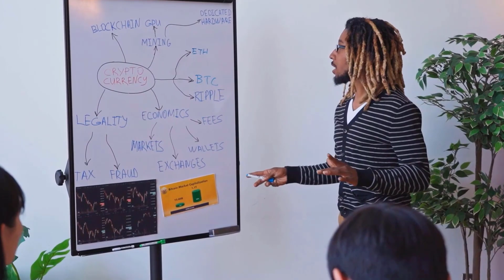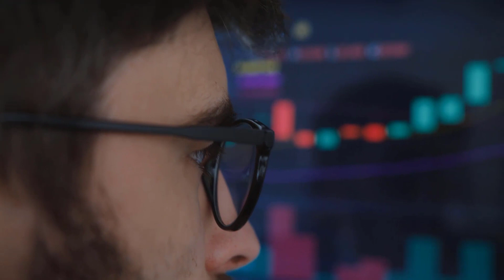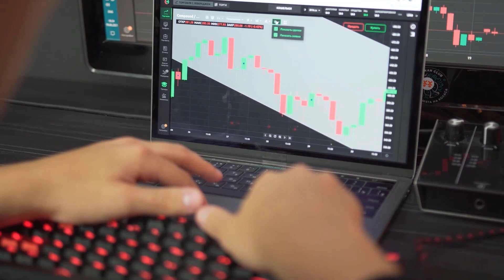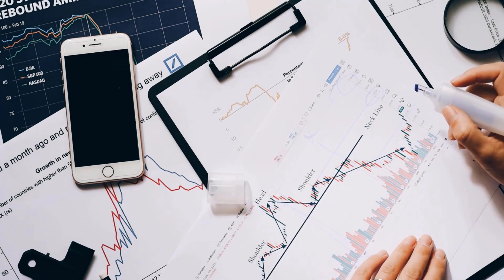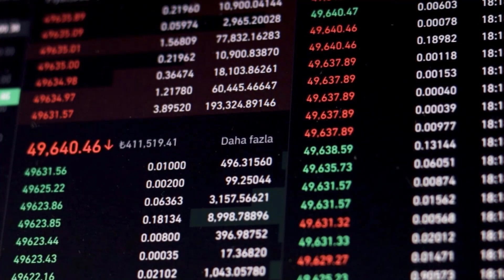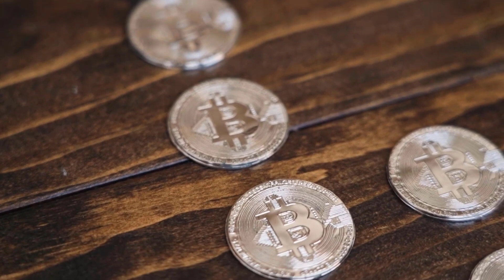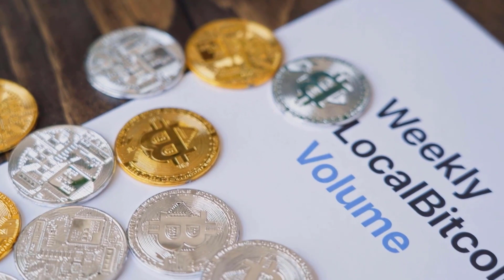SOL A 6000% IS COMING BY THIS DATE?? - SOLANA PRICE PREDICTION & SHOULD YOU BUY IT??